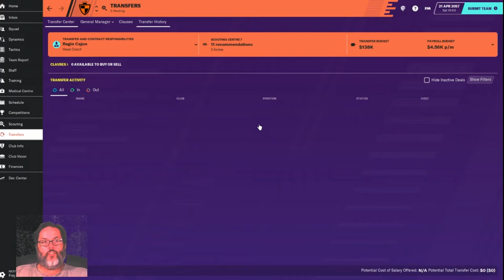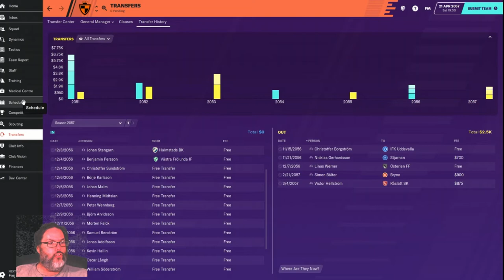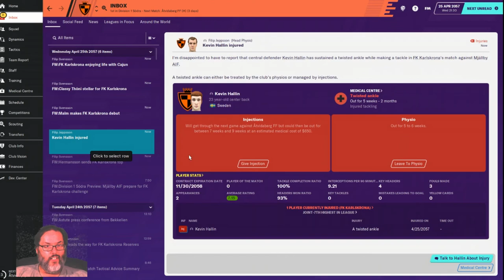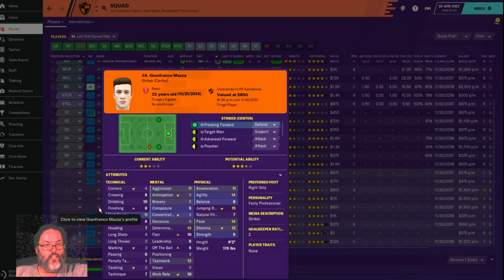Climbing the Ladder - An FM20 Journey - Club 5 Ep. 6 - Transfer Special & Kick Off